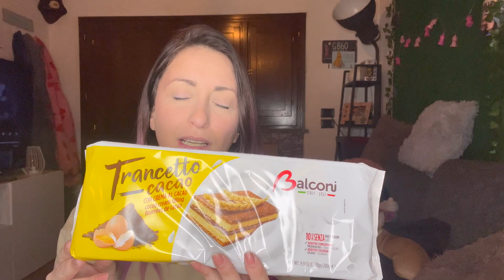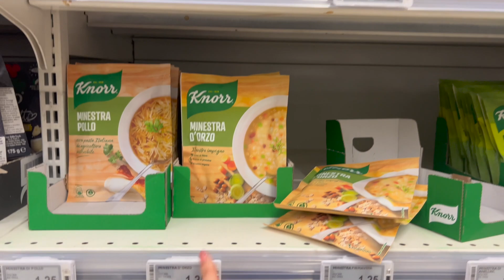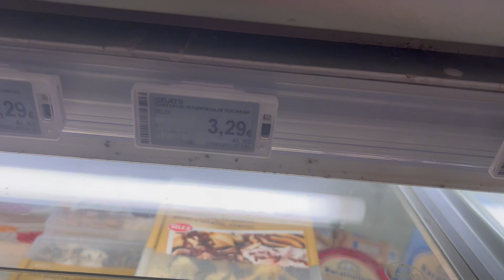Mangio il cibo più economico del supermercato